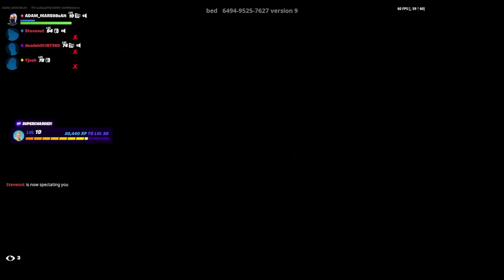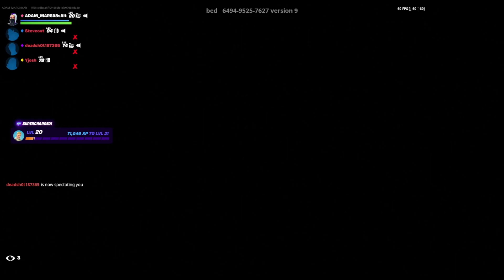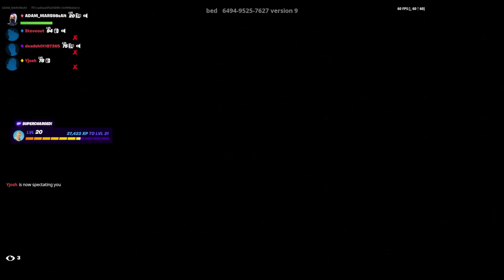Fortnite Zone Wars | DaBaby Zonewars with the OG Pokepals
Timestamps:

i got lazy lol